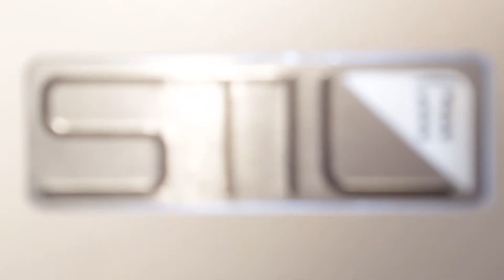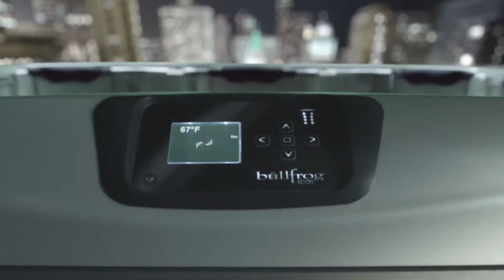A Better Spa Design